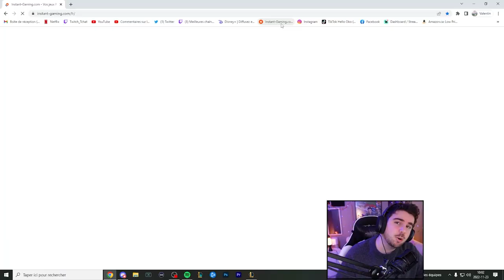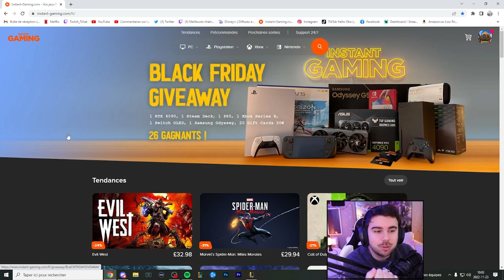"Je te counter, c'est triste hein?" - Oui oui, reprends un peu de seum